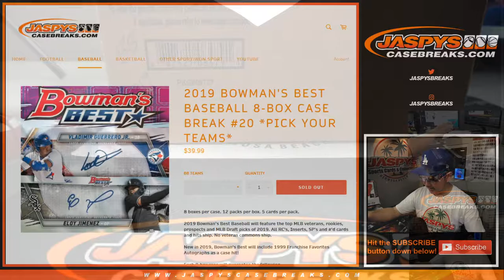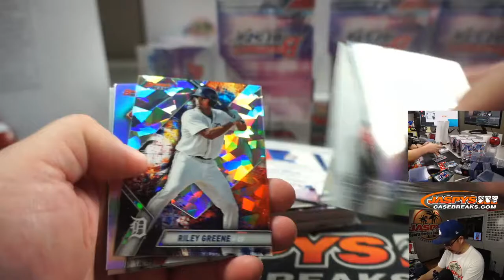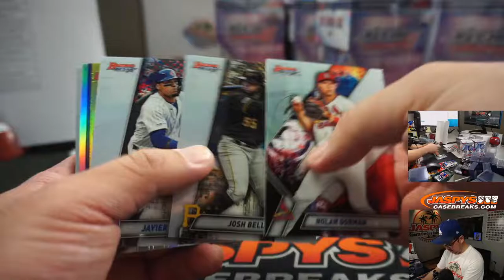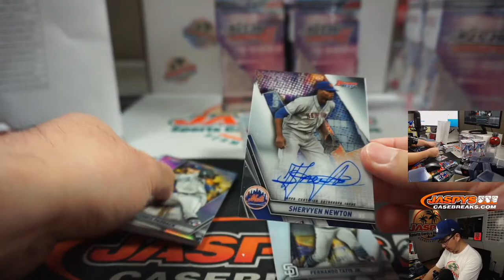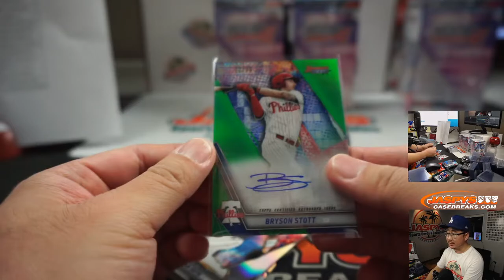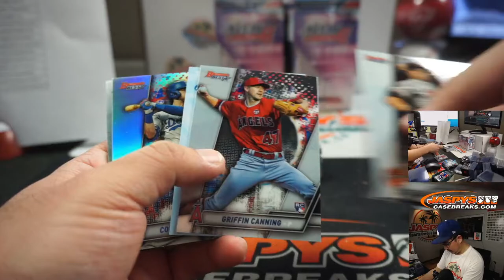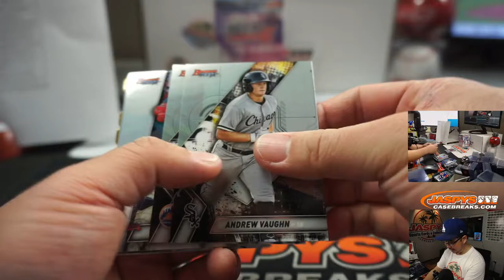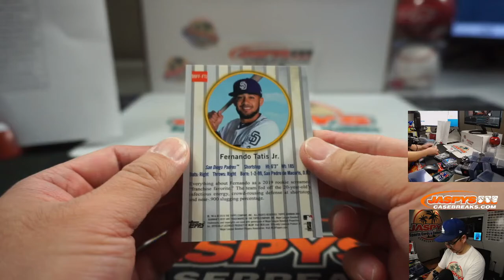Th, 04.30.20 || 8Box PYT #20 || 2019 Bowman's Best Baseball (NBA)